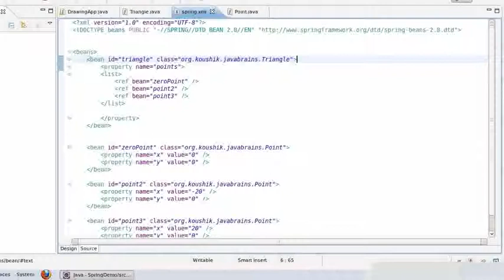Spring Tutorial 10 Bean Autowiring1